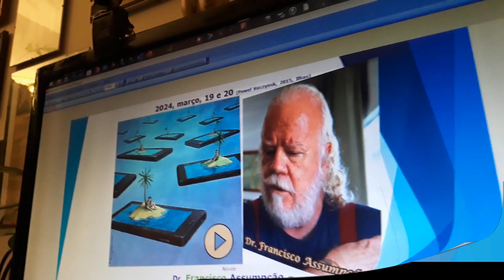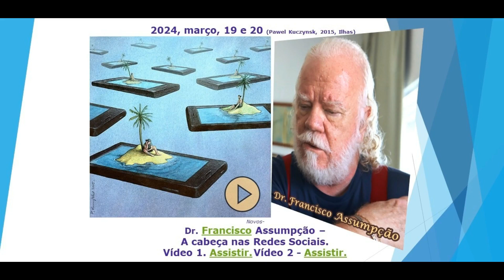20240319 e 20 CHAMADA Dr Francisco Assumpção